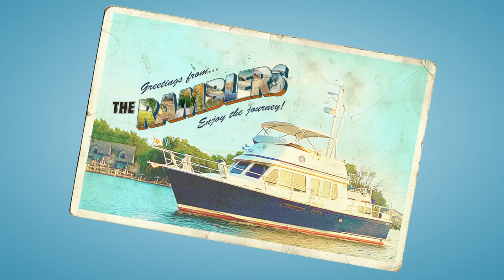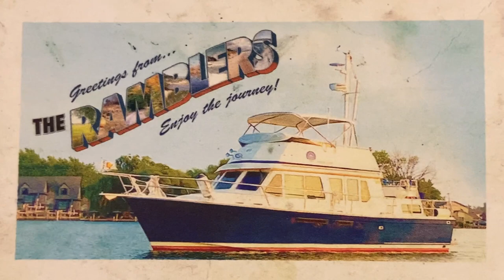The Great Loop #88: Wahoo River Anchorage, Georgia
We travel from Jekyll Island to an idyllic anchorage in Southern Georgia, where we explore pristine creeks and see an amazing sunset.